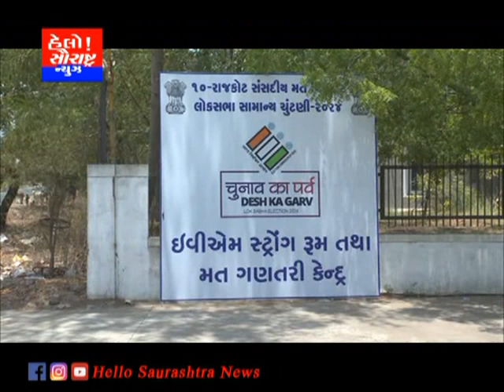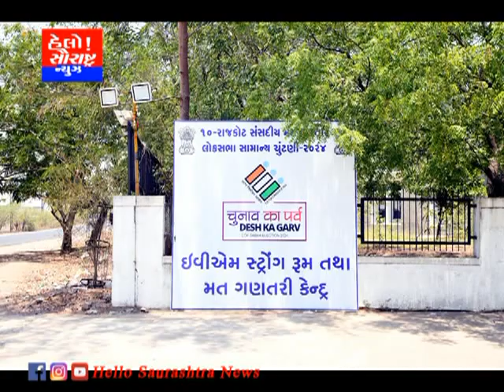ARO રાજેશ્રી વાંગવાણીએ કણકોટ ઈજનેર કોલેજમાં જીણવટ ભરી તપાસ કરી